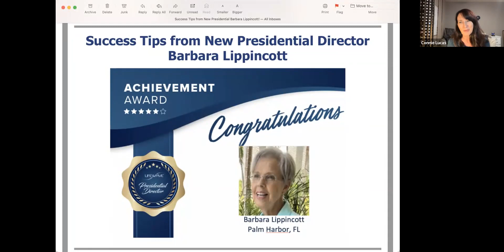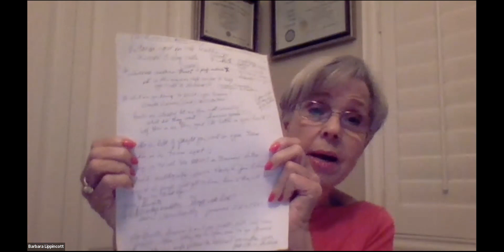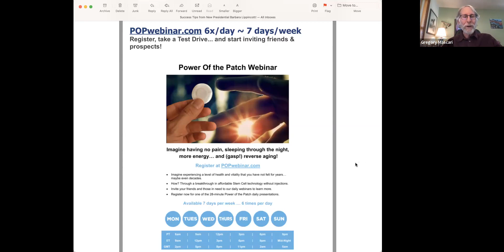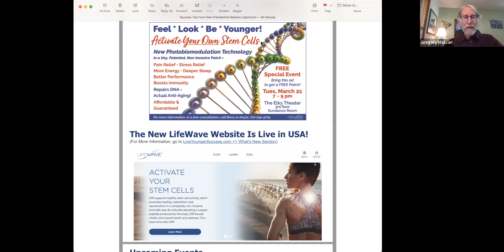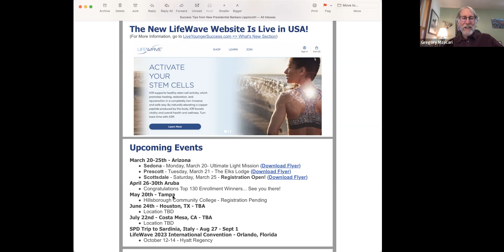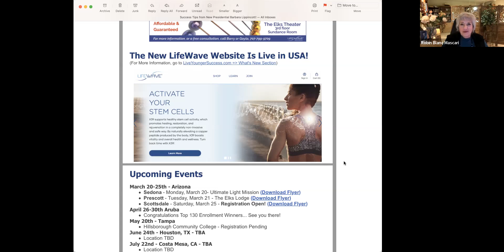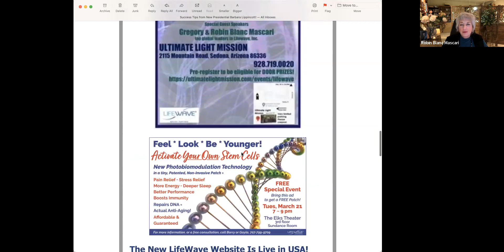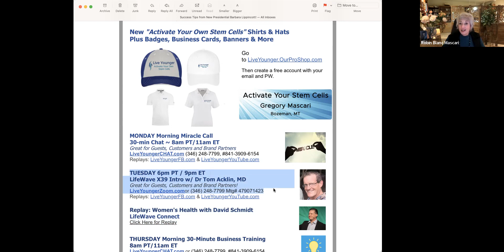3-13-23 Monday Evening Update & Training Webinar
3-13-23 Monday Evening Update & Training Webinar